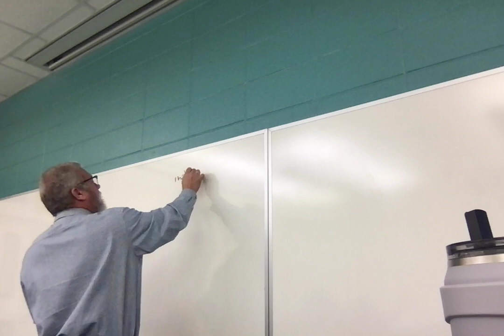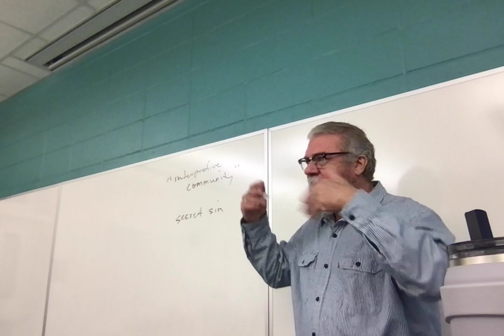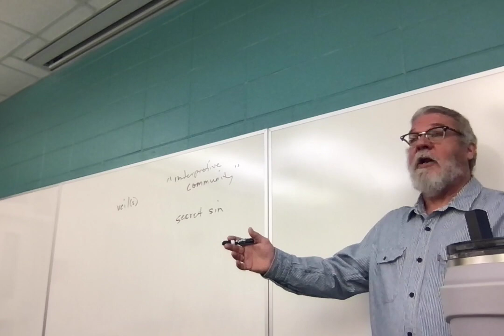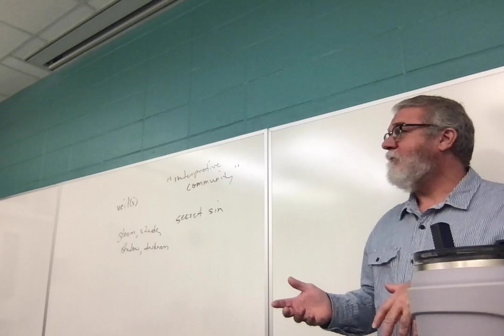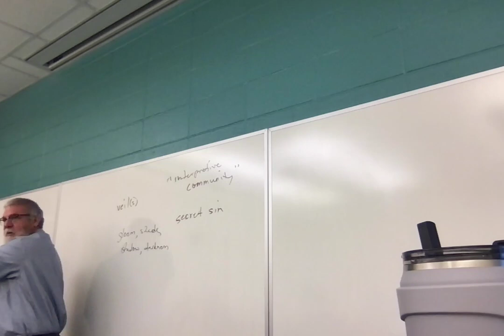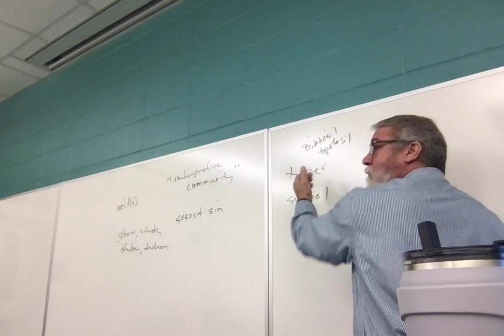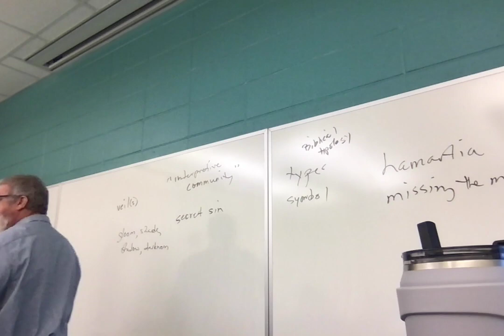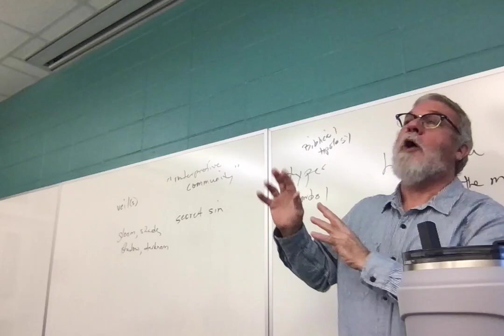ENGL 2030 008 Lecture 2 12322 Hawthorne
Lecture 2: Hawthorn's "The Minister's Black Veil."